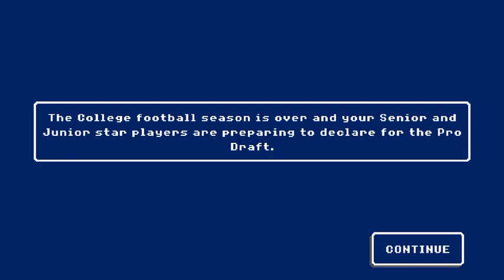RB Collage Providence Last few Games for are senior QB | 22 ENDING